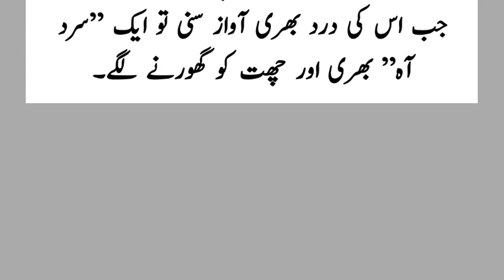When Tangewala Kochwan made Allama Muhammad Iqbal cry